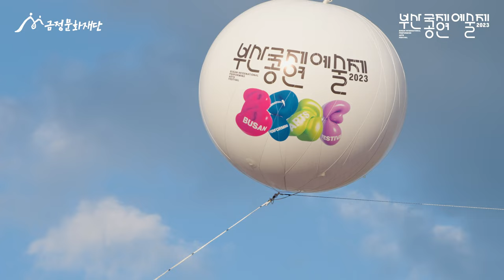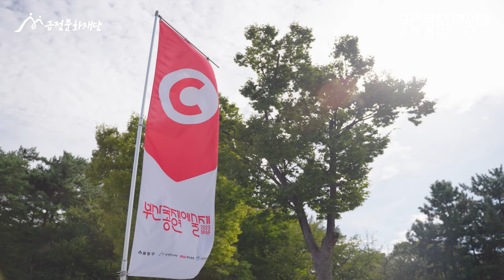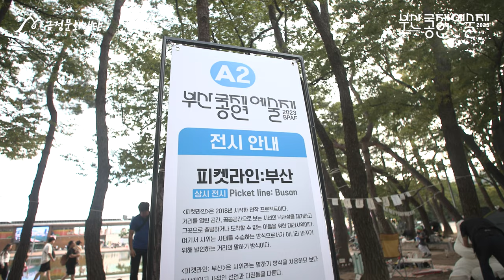2023 부산국제공연예술제 스케치 영상 공개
2023 부산국제공연예술제 스케치영상을 공개합니다!!!❤️‍🔥

국내외 유수의 작품들을 만나볼 수 있었던 2023 부산국제공연예술제!

✅일시: 2023년 9월 22일(금)~9월 24일(일)
✅장소: 스포원 파크
✅내용: 20편 이상의 국내외 공연예술작품, 다양한 부대 프로그램 등